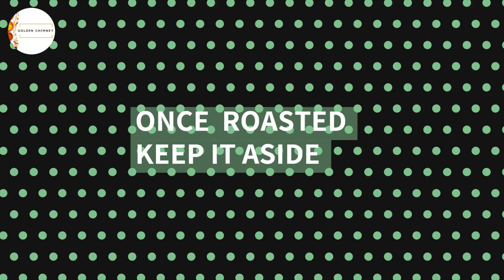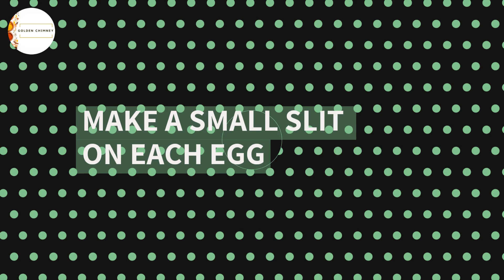Dhaba style egg curry | Masala Curry | Egg Masala Gravy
Eggs curry is a delicious onion and tomato based gravy paired with coconut milk . This Egg Roast is spicy and delicious and is sure to be a hit among family and friends.Eggs are an important part of our diet and this recepie is simple and bursting with flavours .This curry can be enjoyed with chapathis, rice and rotis. dhaba egg masala